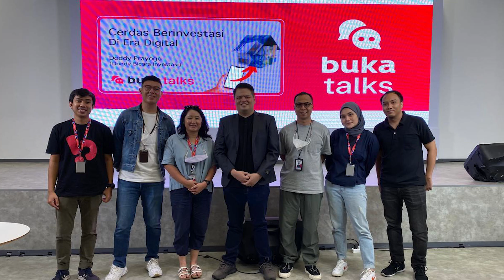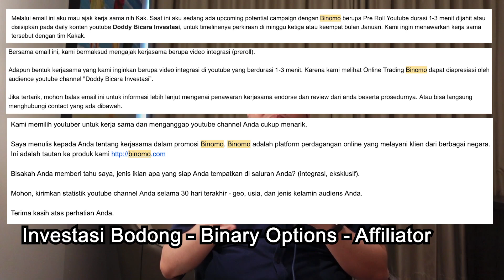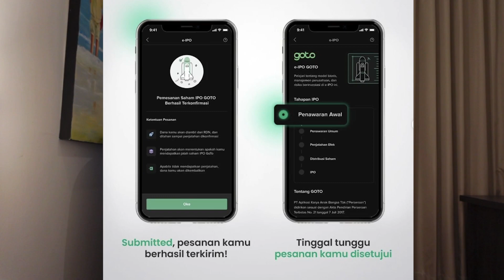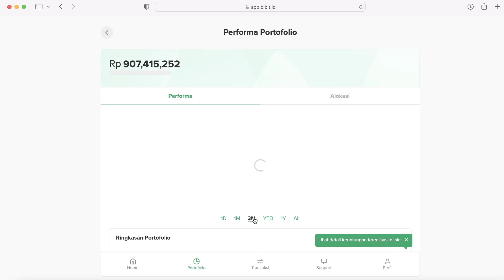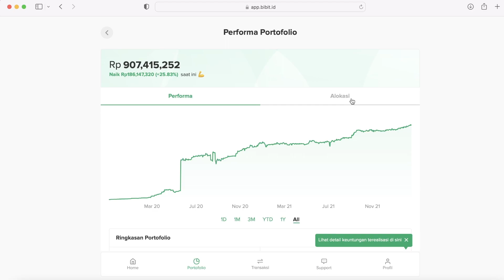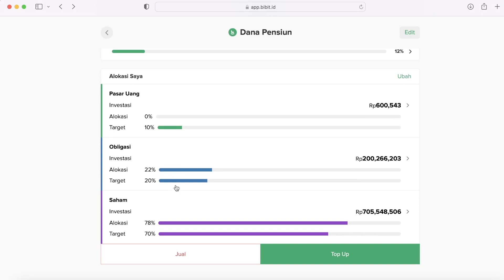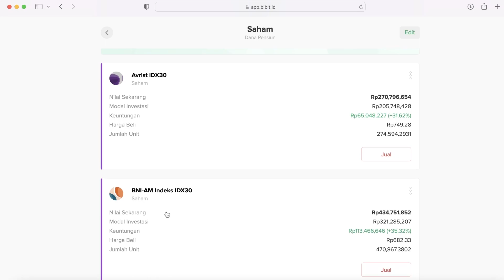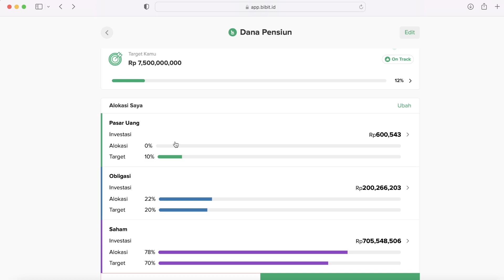INVESTASI BODONG: Mengapa Banyak Orang Tertipu | Podcast DBI Ep. 63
Sobat investor, video ini akan membahas beberapa topik, di antaranya adalah:
- Jalan-jalan ke Jakarta untuk isi sesi BukaTalks dan bertemu dengan teman-teman content creator finansial.
- Maraknya investasi bodong (binary options dan robot trading)
- IPO GoTo
- Update perkembangan dana pensiun reksadana di Bibit

Video ini merupakan seri terbaru Doddy Bicara Investasi yang berjudul Podcast 4% DBI yang terinspirasi dari konsep the 4% rule. Podcast ini akan menceritakan perjalanan portfolio investasi dana pensiun saya.

💰 Daftar aplikasi pakai kode referral dapat cashback:
- Bibit: doddybicarainvestasi
- neobank: AWJ9N2
- Asetku: 9DGD8
- Investree: S5MUN
- Modalku: iy7wzv19